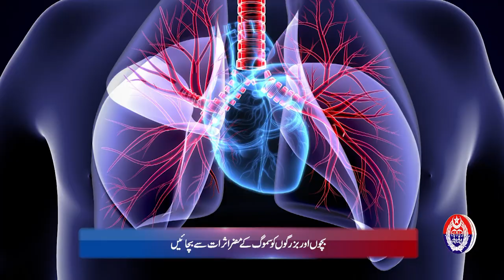Safe City Air Quality Index News Bulletin || 16-02-2024